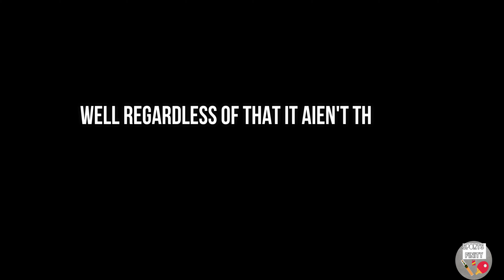BACKYARD CRICKET SERIES 2020-TRAILER | BEST CRICKET SERIES HAPPENING AT THE MOMENT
HI EVERY ONE HOPE U R STAYING AT UR HOME AND STAYING SAFE THIS IS A FUN CRICKET SERIES THAT I AM STARTING IT WILL INCLUDE 3 MATCHES IN TOTAL.
THE SERIES WILL HAVE 3 VENUES , 1 MATCH WILL PLAYED ON EACH VENUE.

THESE VIDEOS REQUIRED A LOT OF TIME AND HARDWORK & HOURS OF EDITING HOPE U LIKE IT

SOFTWARE : WONDERSHARE FIMORA 9
EQUPMENT USED: CANON DSLR, HP CORE I7 LAPTOP AND SOME TAPE BALL BAT